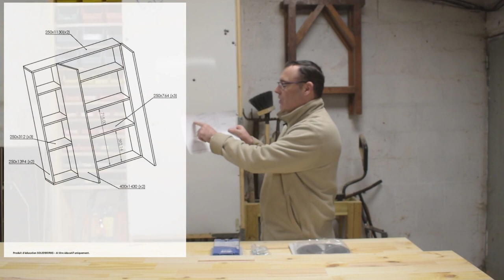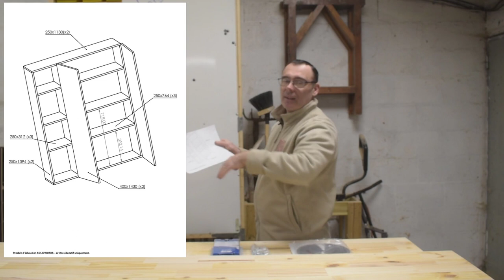Fabriquer un grand meuble au dessus des toilettes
Pour cette vidéo, je vous montre comment fabriquer un meuble grande hauteur sur le dessus d'un WC suspendu
↓↓↓Plus d’infos ici ↓↓↓

Gabarit de goupille d'étagère KREG - KMA3232-INT

LOOTICH 110 Degré Complètement Recouvrante Charnieres avec Amortisseur Intégré Mécanisme de Fermeture Automatique Charnière pour Armoires de Porte Cuisine Lot de 8 :